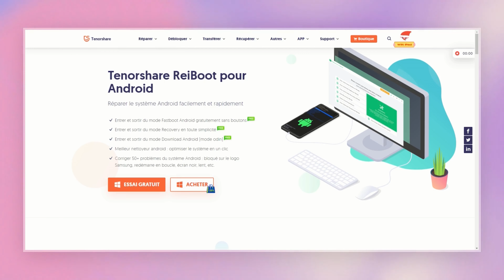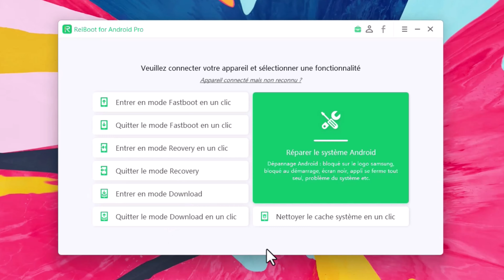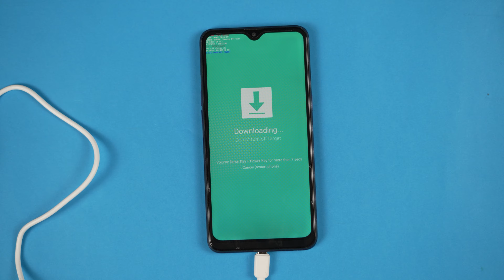[TUTO📱] 3 Solutions pour Réparer L'écran tactile Ne Fonctionne Plus Samsung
L'écran tactile ne fonctionne plus Samsung, que faire ?
_Pour gagner le dernier iPad Pro, vous pouvez également cliquer sur ce lien pour participer au tirage au sort gratuitement_

Les problèmes d'écran tactile sur les appareils Samsung peuvent avoir différentes causes, notamment l'usure matérielle ou une mauvaise manipulation du système Android. Ce type de blocage empêche l'utilisation normale du smartphone et peut nécessiter une réparation au niveau matériel ou logiciel.

Cependant, avant de procéder à une réparation professionnelle, vous pouvez essayer quelques astuces pour résoudre le problème par vous-même. Voici quelques conseils qui pourraient vous aider à résoudre rapidement cette panne.

⏰Horodatages :
00:00 Début de la vidéo
00:40 Méthode 1 : Vérifier l’écran de votre appareil
01:02 Méthode 2 : Redémarrer l’appareil
01:20 Méthode 3 : Réparer le système de Samsung avec Tenorshare ReiBoot pour Android 🔥